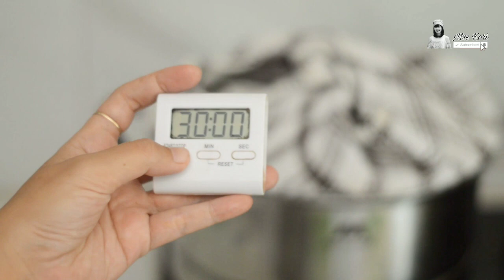Tanpa Mixer, Cuma Diaduk! BOLU PISANG KUKUS EMPUKK DAN LEMBUUTT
Bahan:
3 buah pisang raja yang sudah matang
2 butir telur
7 sdm gula pasir
10 sdm tepung terigu
8 sdm minyak sayur
2 sdm susu bubuk
sejumput garam
1 sdt soda kue

Cara membuat:
simak di video ya